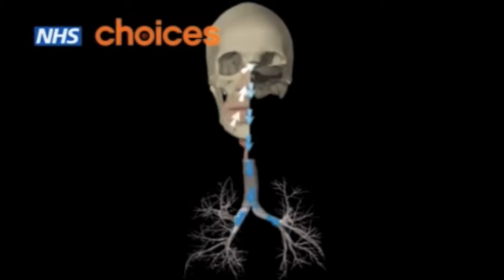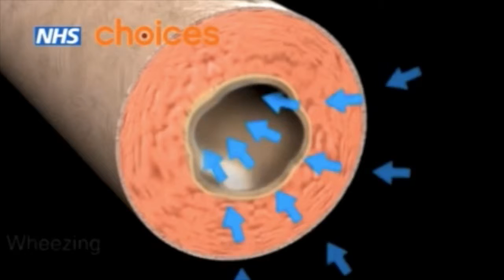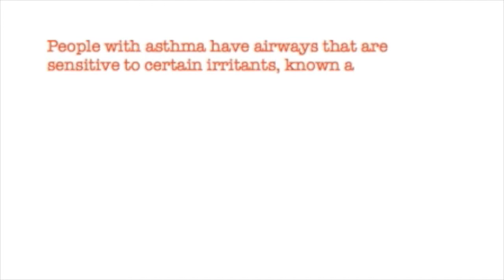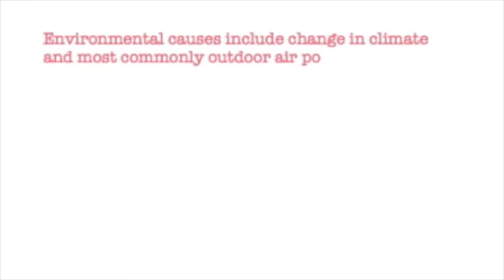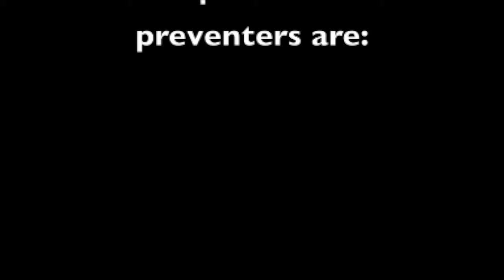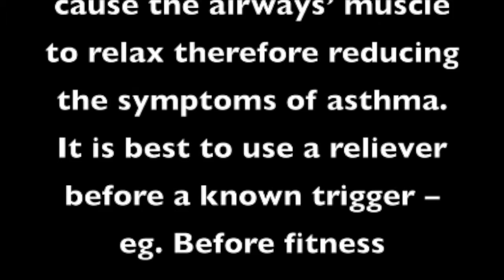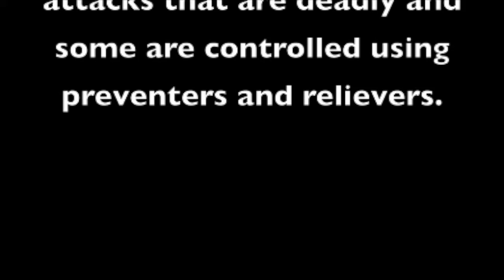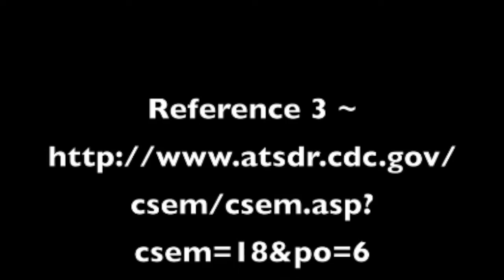Asthma video - lung disease